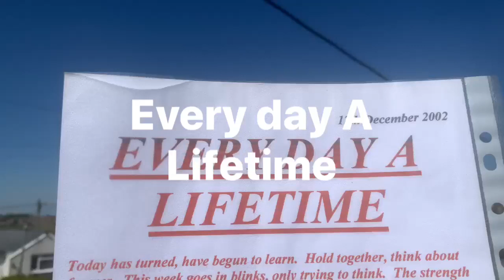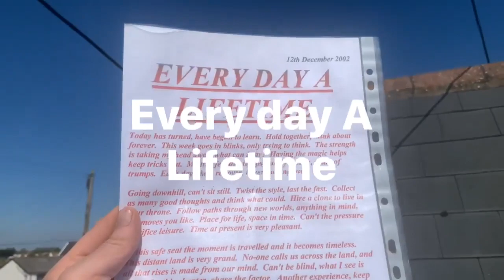Every day A Lifetime